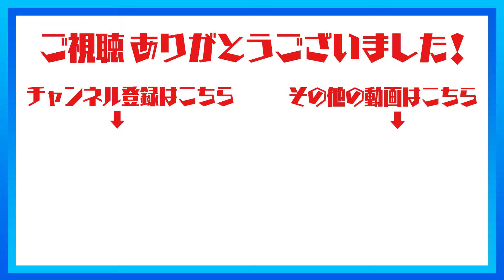モダンな鎧兜をリビングに！子どもの日を世界的焼き物ブランドが演出【デパチャン】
スペインの焼き物メーカー「リヤドロ」は精巧なつくりが特徴で、磁器という素材ならではの高級感あふれる質感に、洗練されたシルエット、豊かな表情と、まさに芸術品として世界中の人を魅了しています。今回はリヤドロが手掛ける端午の節句を彩る、モダンクラシックな五月人形&兜をご紹介します。

★今回ご紹介した〈リヤドロ〉のアイテムはこちら！
〈リヤドロ〉若武者( 勝ち虫)  税込315,810円
※2/28(火)までの特別価格

日本において縁起が良いとされるトンボ。後退せず、前にしか進まないことから、「勝ち虫」として戦国武将に好まれたトンボを陣羽織に施しました。甲冑には、中国の空想上の霊獣で、安定した穏やかな日々をもたらす幸福の象徴である麒麟を表現。男の子の健やかで幸せな成長を願う想いの込められた若武者が誕生しました。

古来より縁起のよい魚として愛されてきた鯉。急流を泳ぎ、乗り越えることで立派な龍になり天に昇るという伝説があり、厳しい人生を乗り越えて立派に成長してほしいという願いが込められています。兜に施された波模様を泳ぐ美しい金色の鯉。未来永劫続く平和な暮らしへの想いを表現した美しい兜です。

★その他〈リヤドロ〉おすすめアイテムはこちら！

■YouTubeチャンネル「デパチャン」とは？
崖っぷちデパートの社員がプロ目線でセレクトした"イイもの"を本気でご紹介するYouTubeチャンネルです。

ほっぺたが落ちそうなグルメ、歓喜されるギフト、日本や地域の残したい伝統、などデパートにはまだまだ魅力があふれています…そんな魅力を、なりふり構わず、熱く伝えていきます。
とはいえ、会社には"内緒"で始めたチャンネル…。
言っていいこと悪いこと、見境なくしゃべってしまうため、越えてはいけないラインを越えてしまう場合もあります。ご了承ください。